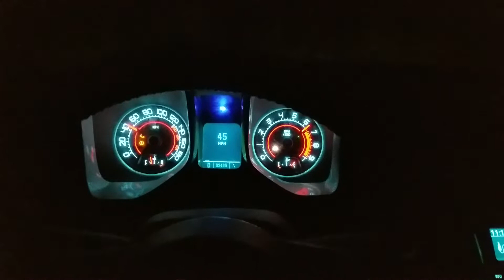0-75 mph Converter flash/launch